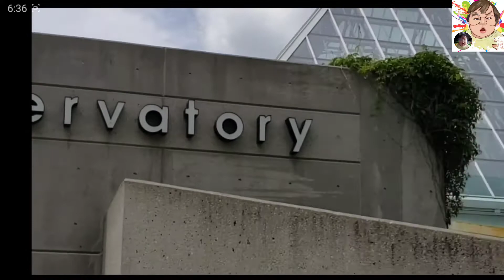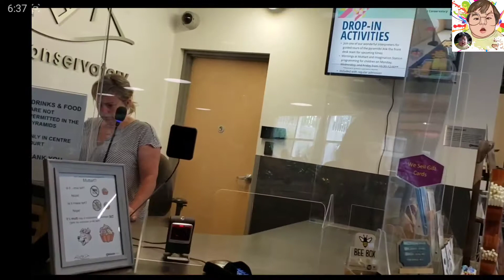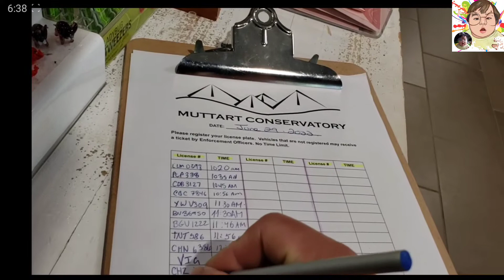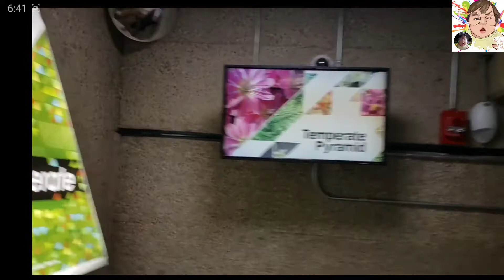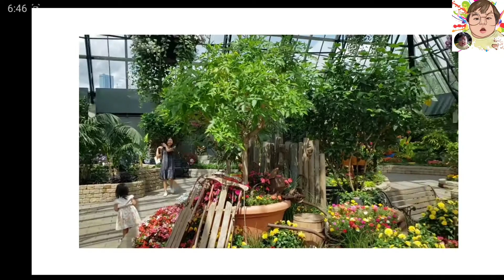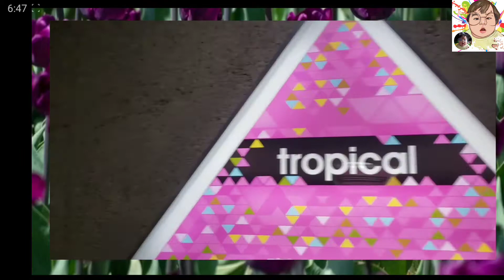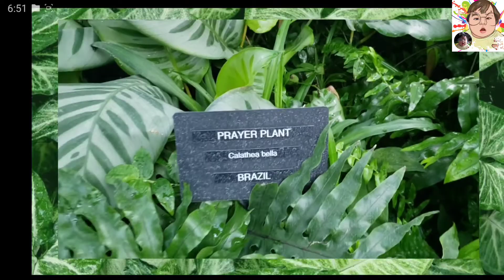MUTTART CONSERVATORY BOTANICAL GARDEN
Botanical gardens offering glass pyramids with tropical & arid biomes, plus events & courses